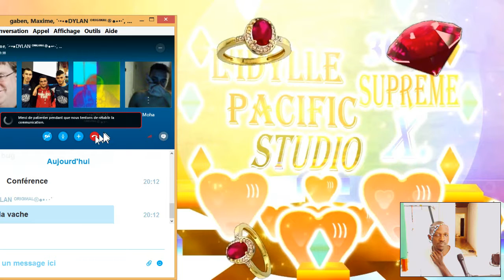Coupure Internet V 1 a 4